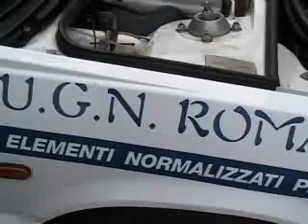FORMULA CRONO BADIA POLESINE 11 MAGGIO 2008 PRIMA PARTE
NONA PUNTATA DELLA TRASMISSIONE DEDICATA AI MOTORI IN ONDA OGNI GIOVEDI' ALLE 21 SU TELECITTA' E ALLE 22 SU CARPEDIEM SKY 932 - REPLICHE VENERDI' ALLE 24.30 E SABATO ALLE 13.